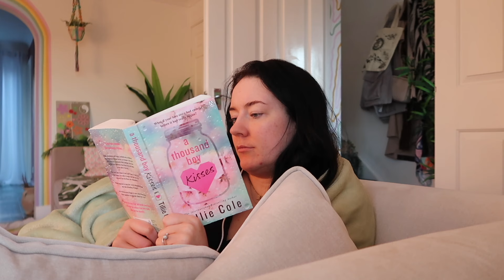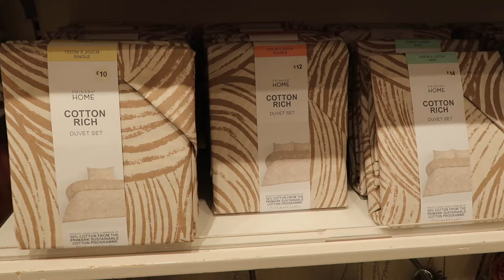Vlog: Nathan’s Health Scare, Primark Haul & Birthday Celebrations!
Spend the day with us, a health update, come to primark with us and primark haul plus birthday celebrations!

Anything else you’d like to know just ask❤️!